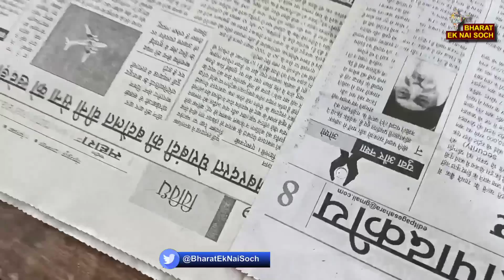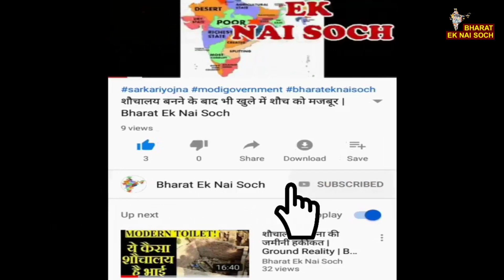हमने लोगों से पूछा वैक्सीन क्या होता है ? लोगों के अटपटे जवाब सुन कर आपको मजा आ जाएगा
हमने लोगों से पूछा Vaccine क्या होता है ? लोगों के अटपटे जवाब सुन कर आपको मजा आ जाएगा